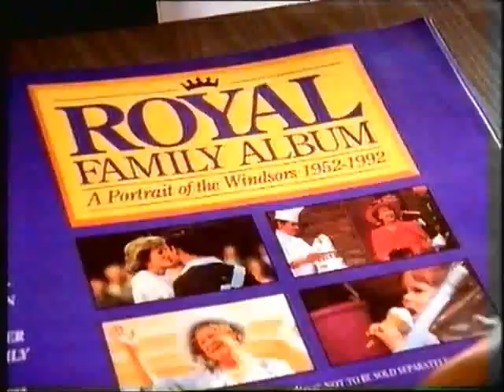HTV West Adverts & Continuity 1992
3rd February 1992 - Adverts and continuity into News at Ten